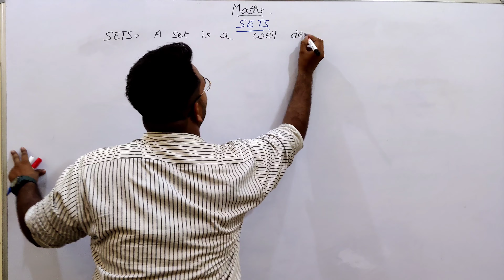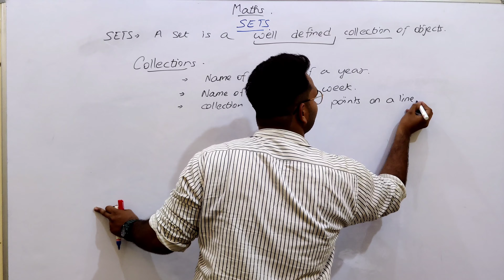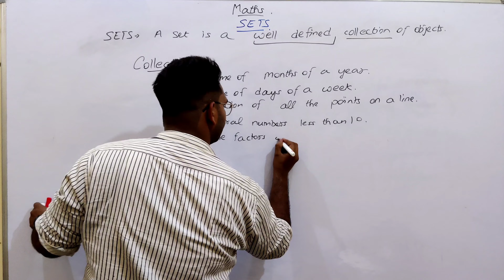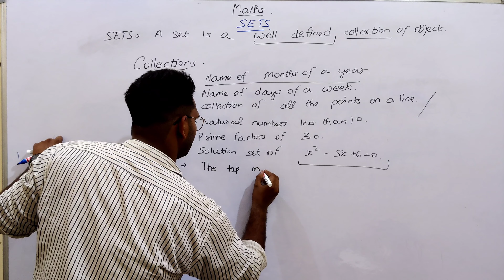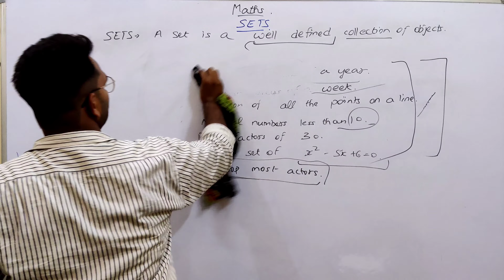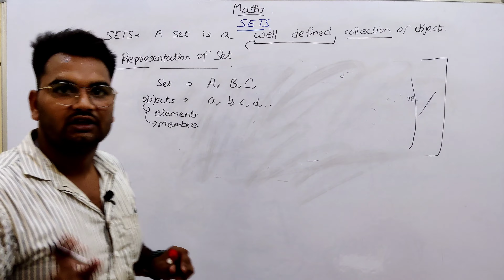SETS THEORY CLASS XI (INTRODUCTION )NCERT